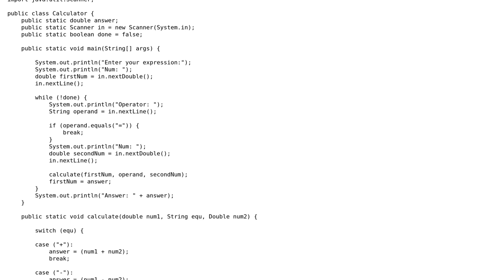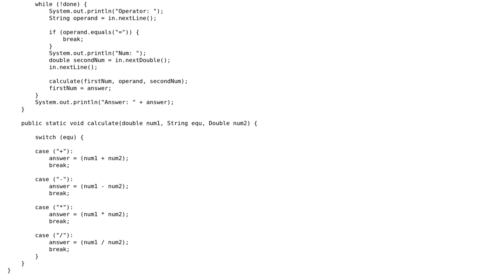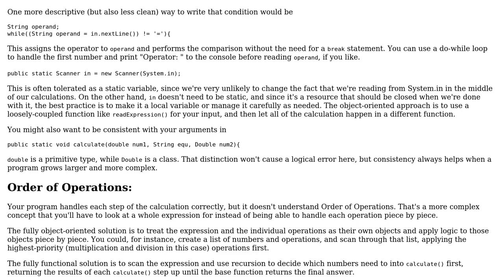Code Review: Basic Java CLI terminal calculator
With thanks & praise to God, and with thanks to the many people who have made this project possible! | Content (except music & images) licensed under CC BY-SA | Music | Images & others | With thanks to user ViceroyFaust user Alex Sage and the Stack Exchange Network Trademarks are property of their respective owners. You are responsible for your own actions.